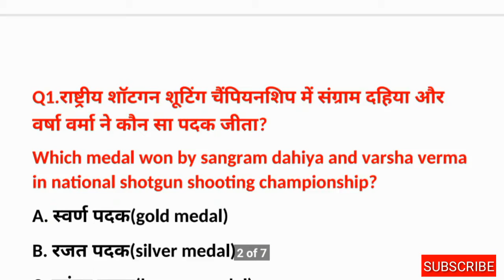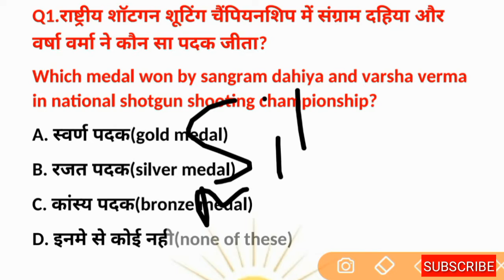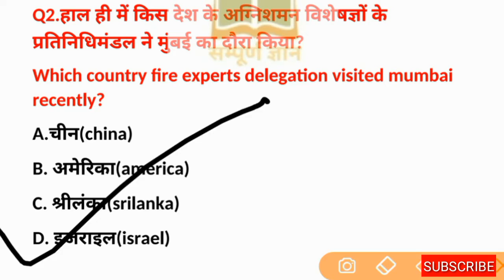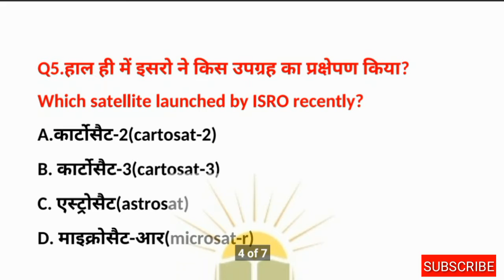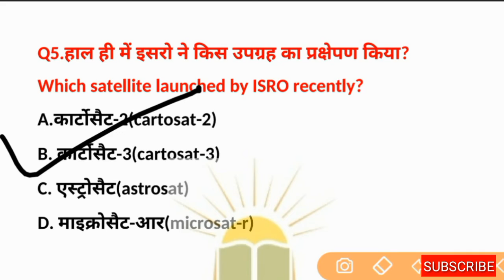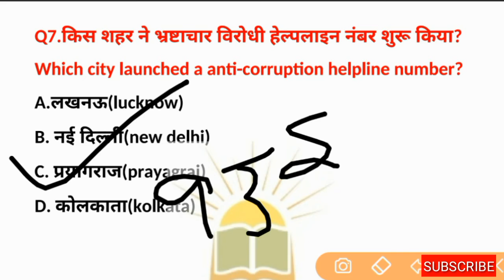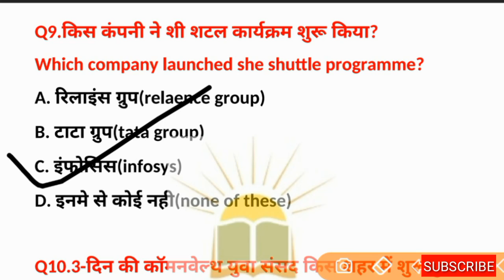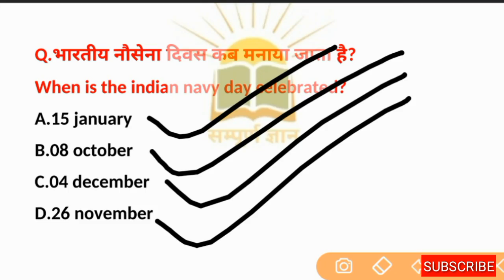Current affairs today|28 November 2019 current affairs|important current affairs of 2019|CA#51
इस वीडियो में आपको 28 नवंबर के महत्वपूर्ण कररेन्ट अफेयर्स और 28 नवंबर महत्वपूर्ण समाचार के बारे में आपको जानकारी प्राप्त होगी।जो कि हिंदी और अंग्रेजी दोनों भाषाओं में आपको देखने को मिलेगी।
This video contain 28 November important current affairs and important news of the day. In hindi and english both language.

【मेरे चैनल पे आप सभी प्रतिदिन के महत्वपूर्ण कररेन्ट अफेयर्स की वीडियो देख सकते है।आने वाले नए जॉब या सरक़्क़री नौकरी की बारे में जानकारी प्राप्त कर सकते है।देश मे हो रहे महत्वपूर्ण घटना या कार्यक्रम से जुड़े महत्वपूर्ण जानकारी को प्राप्त कर सकते है।जो कि हिंदी और अंग्रेजी दिनों भाषाओं में आपको देखने को प्राप्त होगा।जिससे आपके होने वाले सभी परीक्षाओ में महत्वपूर्ण सवाल पूछे जक सकते है।जैसे कि:-ssc railway bank ntpc groupd lic assistant chsl cgl mts bihar police bihar si bihar daroga delhi police haryana police maharashtra police banking इन सभी एग्जामो में प्रश्न पूछे जा सकते है।】